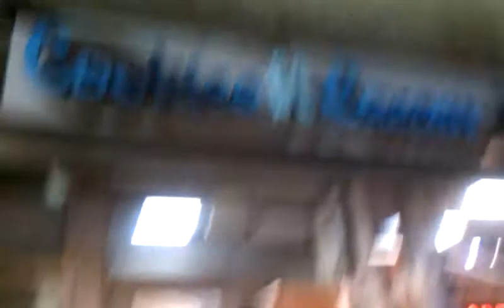Cookies N Cream Hollywood Review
We stopped a couple of rando guys on the sidewalk in front of the shop.  They tried some samples and asked them to give us a taste of what they thought about the mint chip shake!!